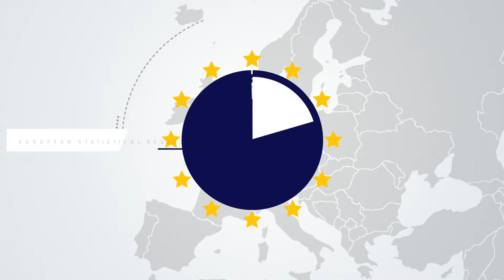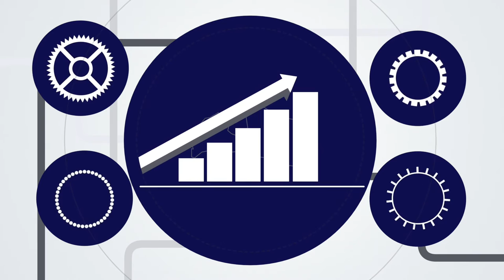Statistics Compiled by Latvijas Banka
The video provides answers to the following questions:
- What statistical data are collected and compiled by Latvijas Banka?
- Why is it necessary to produce statistics?
- How are the compiled statistics used?